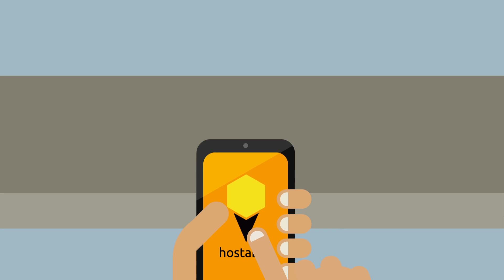Build an app like Hostabee with FIWARE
Learn more about the use that the team of Hostabee has made of the different FIWARE Generic Enablers.